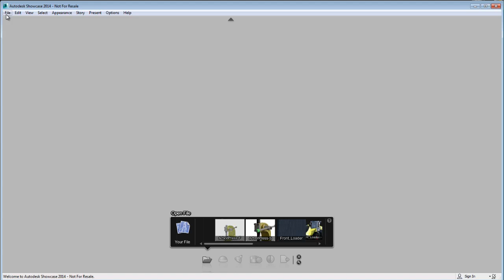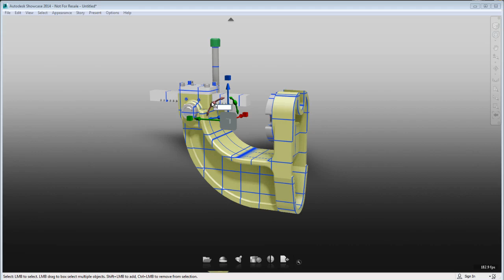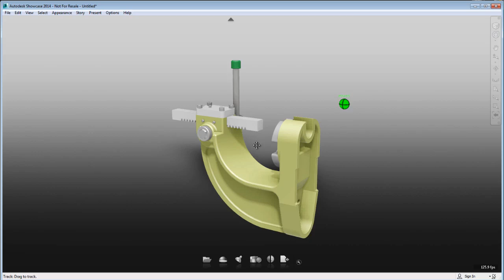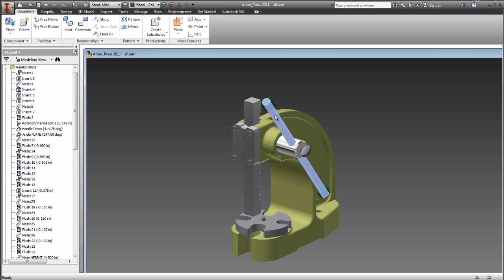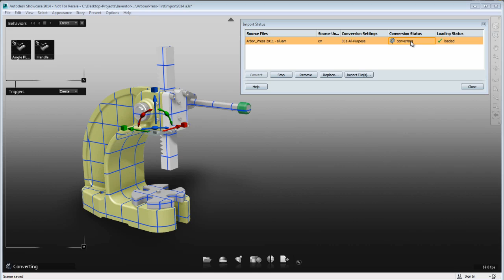Showcase Tips & Tricks: Changing the orientation of an Inventor model after import in Showcase.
In this video, learn how to properly change the orientation of your Inventor model once imported in Showcase. Often, a .iam or .ipt will be imported leaning on its side and improperly oriented. You will need to open the Import Status window to properly adjust the model orientation. Also, find out what else you can do in the import status window.